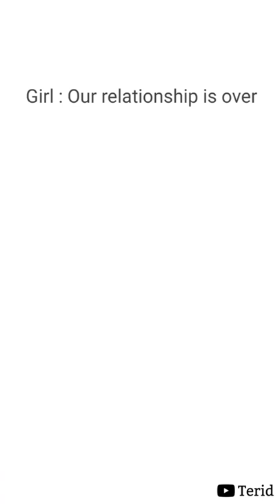Daily Funny Memes 59 | Funny Memes Compilation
we'll resolve the issue !

funny memes
daily funny memes
relatable memes
highly relatable
memes compilation
Memes to watch instead of sleeping
memes to watch when depressed
memes that make me rethink my life choices
memes that make girls tops come off
"fresh memes"
"dank memes"
"memes"
"best memes"
"dank memes compilation"
"funny memes"
"clean memes"
"new memes"
"daily memes"
"fresh memes 2021"
"daily fresh"
"minecraft memes"
"dank doodle memes"
"spicy memes"
"spongebob memes"
"saucynade"
"daily saucy memes"
"memes compilation"
"king of memes"
"sweet memes"
"meme"
"saucy memes"
"sassy meme"
"Fresh memes"
"memy"
"fresh memes"
"dank memes"
"memes"
"best memes"
"dank memes compilation"
"funny memes"
"clean memes"
"new memes"
"daily memes"
"fresh memes 2021"
"daily fresh"
"minecraft memes"
"dank doodle memes"
"spicy memes"
"spongebob memes"
"saucynade"
"daily saucy memes"
"memes compilation"
"king of memes"
"sweet memes"
"meme"
"saucy memes"
"sassy meme"
"Fresh memes"
"memy"
daily best memes,
fresh memes,
dank memes,
memes,
best memes,
dank memes compilation,
funny memes,
clean memes,
new memes,
meme,
memesso,
fresh,
daily,
daily memes,
daily fresh memes,
fresh memes 2021,
memes 2021,
daily fresh,
daily fresh meme,
tts memes,
Daily funniest memes,
memes compilation,
memes compilation clean 2021,
reddit memes compilation,
r/memes,
r/meme,
best memes from reddit,
latest memes compilation 2021,
memes that cure my anxiety and depression,
memes that make me laugh so hard i cry,
memes that make me laugh so hard,
memes that make me laugh hysterically,
the best memes from reddit,
homeschool memes,
may memes,
memenade,
minecraft memes,
dank doodle memes,
spicy memes,
daily fresh memes 43,
spongebob memes,
impostor memes,
among us memes,
emergency meeting memes,
imposter memes,
crewmate memes,
memesso,
amoung us memes,
memes among us,
amongus memes,
cowbelly,
clumsy,
memes,
best memes compilation,
memes minecraft,
memes tik tok,
reddit memes,
funny memes,
dank memes,
spicy memes,
r/memes,
daily juicy memes,
daily meme dose,
daily memes dose,
daily dose of memes,
memenade,
tts memes,
english language meme,
english memes,
oh youre a crewmate trend,
daily funiest memes,
r/memes,
DDM,
dank doodle memes,
danke memes,
dank memes compilation,
memes,
dank compilation,
clean memes,
funny memes,
memes,
family friendly memes,
bad memes,
new dank memes,
dank spicy memes,
ultra dank memes,
dank daily memes,
brainy memes,
dank memes,
dank memes 2022,
memes 2022,
dank doodle memes,
memes,
dank memes compilation,
memes,
dank memes vine compilation,
dank,
best memes,
memes compilation,
memes,
fresh memes,
dank compilation,
clean memes,
funny memes,
meme,
dankify memes,
family friendly memes,
new memes,
new dank memes,
dank spicy memes,
ultra dank memes,
dank daily memes,
dank meme,
dank memes,
dank memes 2022,
memes 2022